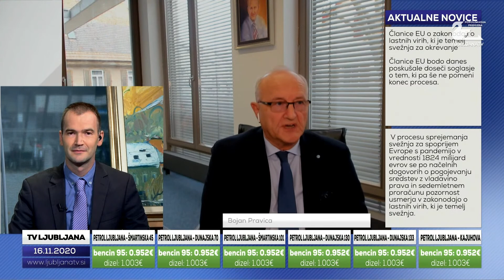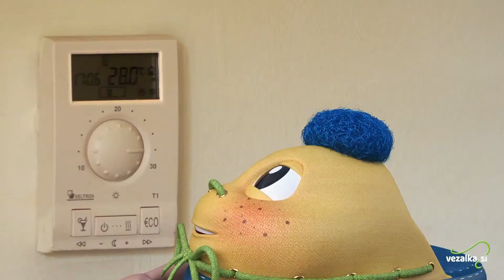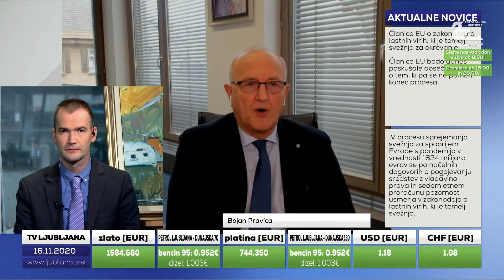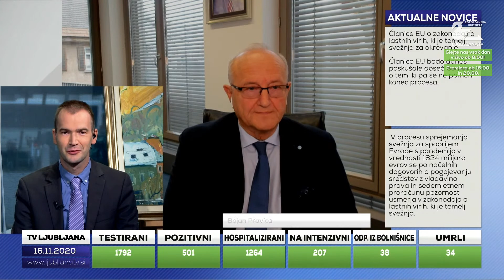Ljubljana TV popoldan - MOJE FINANCE (Bojan Pravica) - 1. oddaja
Voditelj:
Peter Slapšak

Gost:
Bojan Pravica

COPYRIGHT DISCLAMER